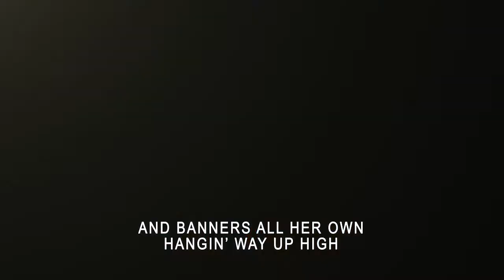Chicago Blackhawks Trade for Kris Versteeg -- Bob Versteeger sings Ice Moves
Hawk Tawk TV is the only Chicago Blackhawks Web Series, created by fans, for fans.

Our mission is to capture the voice of all the fans, from the die hard to bandwagoners, we bring them all to you.

Forward Kris Versteeg was just traded back to the Hawks, from the Florida Panthers.

We all know Versteeger has mad hockey skillz, but did you know he could sing?